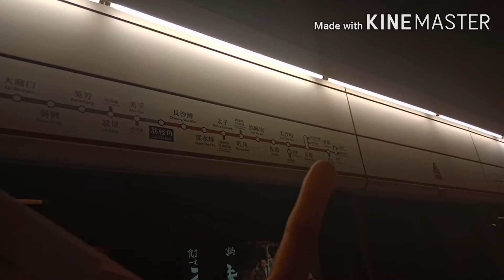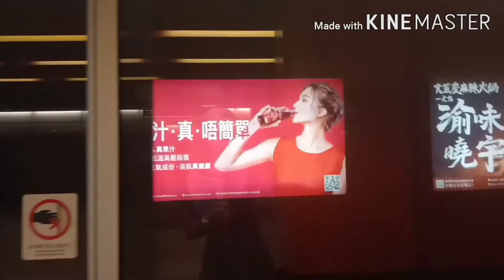Quick Errands [Central, HONG KONG ]🔥😷